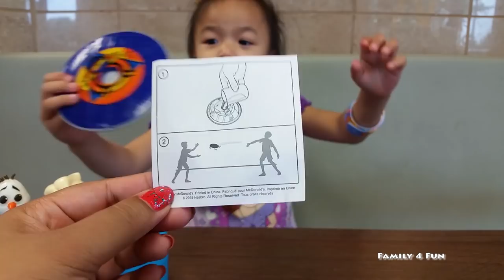NEW Disney Frozen Fashems Series 1 Surprise Sven, Elsa-Family4Fun Olaf review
Angie is EXCITED to do food and toy review at McDonald's with her new Frozen Fashems 2015, Nerf Frisbee/ Disc Shooter, and Surprise Eggs Unboxing of Elsa, Sven, and Olaf.07.03.2015 :D